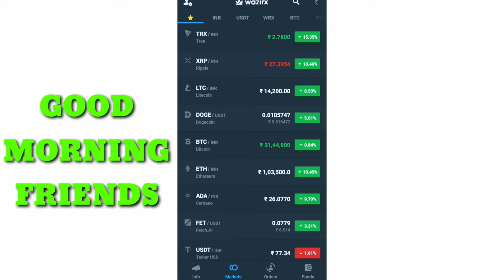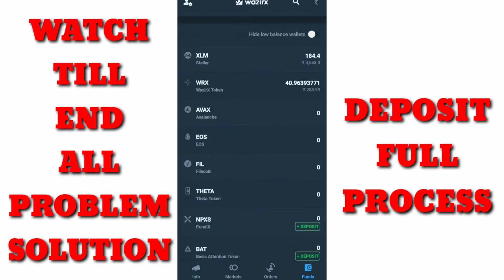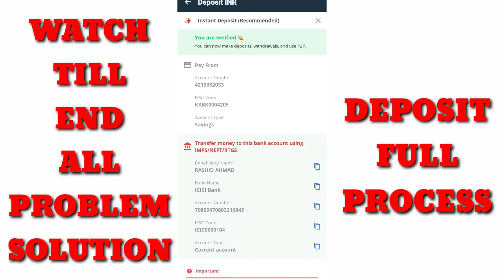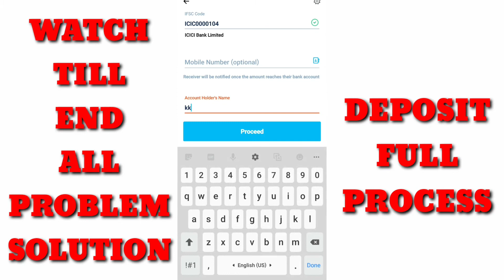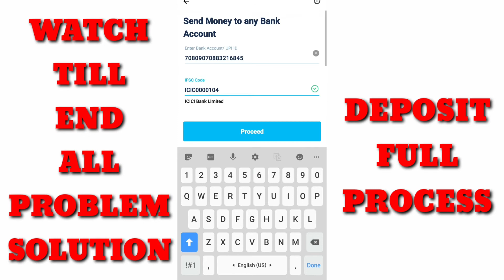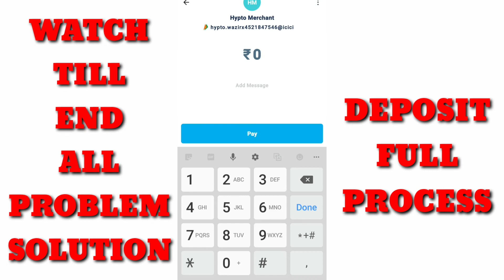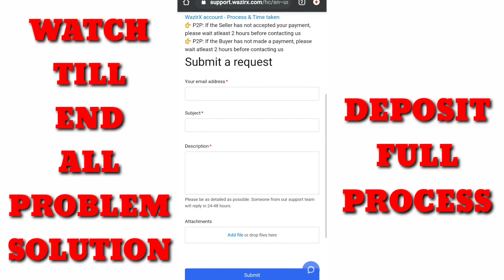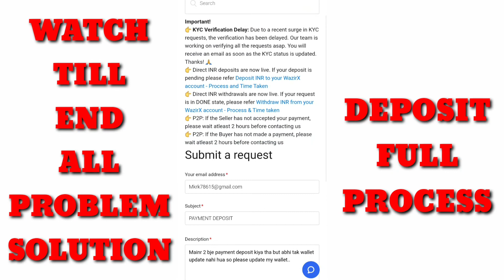How To Deposit Inr in Wazirx | How To Add Money In Wazirx|Wazirx मे Inr केसे Deposit करे| Mlm Rashid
Mlm Rashid..
Crypto curancy.
Crypto news.
Wazirx.
Wazirx new updates.
How to use wazirx.
Wazirx trading.
Wazirx hindi process.
Wazirx token.
Wrx token.
Trading in hindi.
Trading videos.
Wazirx trading video.
Bitcoin price.
Xrp updates.
Wrx updates.
Bitcoin updates.
Crypto all updates.
Wazirx new features.
Wazirx full process in hindi.
Wazirx buy and sell.
Coins buy.
Coins sell.
How to buy coins.
How to sell coins.
How to add money in wazirx.
Mlm plan 2021.
Mlm plan updates.
New mlm plan.
Rashid mlm.
Rashid ahmad.
Xrp futures.
Bitcoin future price.
Binance exchange.
Coinswitch updates.
Binance updates.

This Is My Channel To Give Your Best And Best Information And Knowledge About Crypto Curancy And Regarding Mlm..

rashidahmad2884

Any Kind Of Help And Information And If Start Work With Me..

Regards.